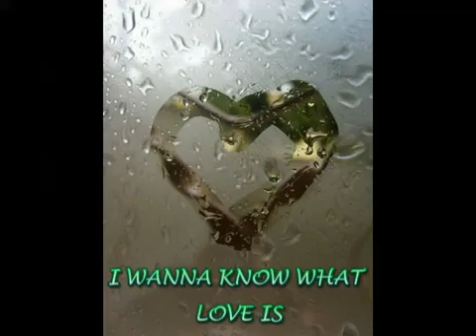Musica Romantica - Mariah Carey - By vitinhamendes -.mp4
Musica para quem ama...Para quem acredita no amor...